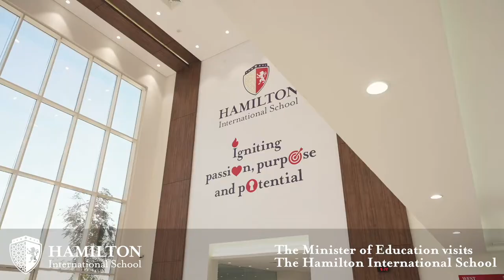Education Minister Visits The Hamilton International School (Short Version)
The Hamilton International School welcomed His Excellency, Dr Mohammad bin Abdul Wahid Al Hammadi, Minister of Education and Higher Education, for an official visit to the school recently.

For more information on how to become a part of this growing community